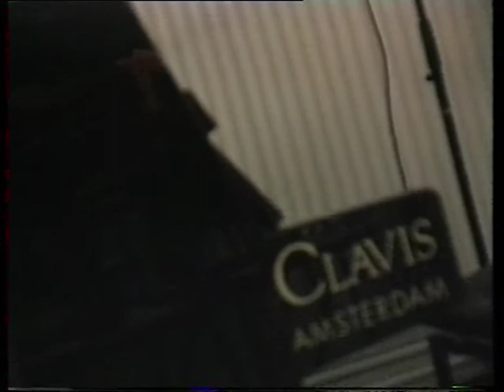Tanaka + Azias + Boddendijk + Wellmer + vd Heide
Media: HI8/miniDV
Location: Steim Dorpsavond
Date: 20/06/1996
Archive_id: c5dc5cc4-a78f-4a5c-b93f-c4e613f4ae3c